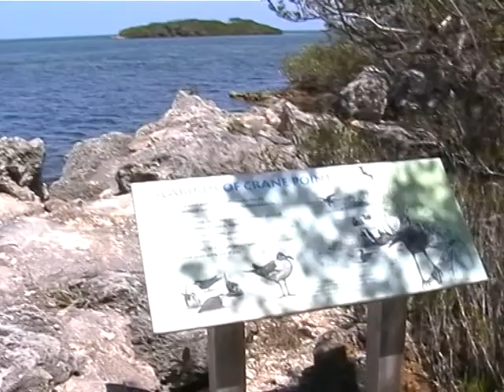Florida Keys Mar 2013